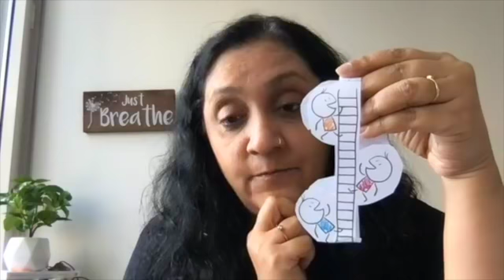Equanimous Pause 5| Jealousy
In this video, Smruti talks about the origin of jealousy and how to heal from it.
Smruti Gopal is the Founder and Director of Equanimous Coaching (offers Coaching services) and Formative Age (offers onlineTeacher Training   Courses)